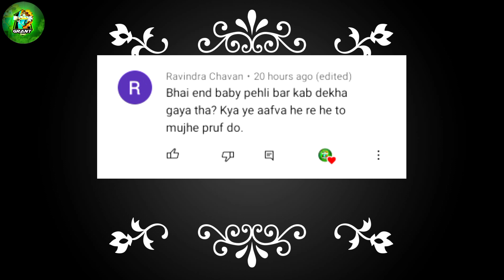Hide and seek in haunted castle Minecraft part 2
Techno gamerz hide and seek in Minecraft part 2

video details
Minecraft hide and seek in haunted castle part 2 techno gamerz hide and seek 2